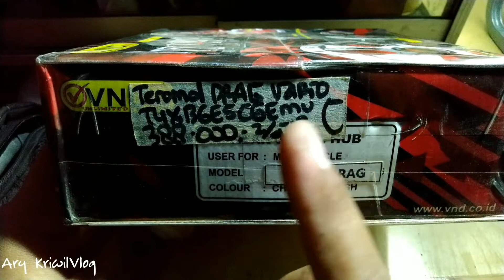TEROMOL VND RACING HONDA BEAT//VARIO//SCOOPY//SPACY//BEAT POP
Selamat menonton semuanya mau kepooo in ignya vnd racing ini tak kasih